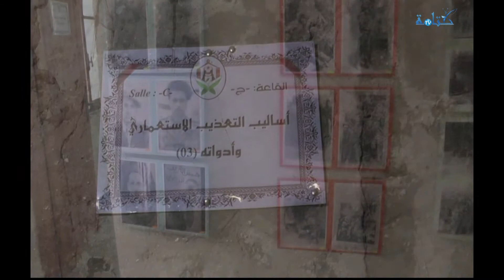جيجل 7/7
نشرة اخبارية اسبوعية